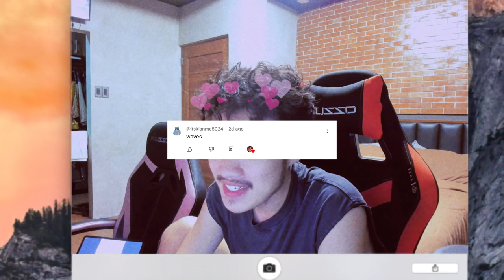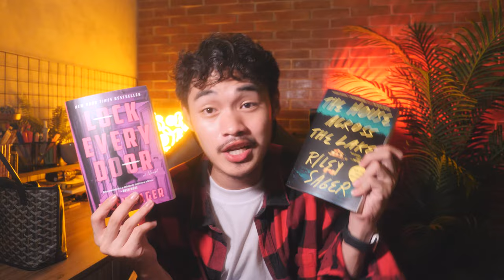February Favorites 2024 🖤 | Cedrix Eligio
Hey guys! It's me Cedrix! In this video, i will be showing you guys my FEBRUARY FAVORITES; best products, shopee purchase, and more! this video is inspire by Jenn Im & Stephanie Villa's monthly tradition! i hope you guys enjoyed this video! don't forget to subscribe!

BUY PRODUCTS HERE 💸:
Goyard Mini Anjou DUPE: